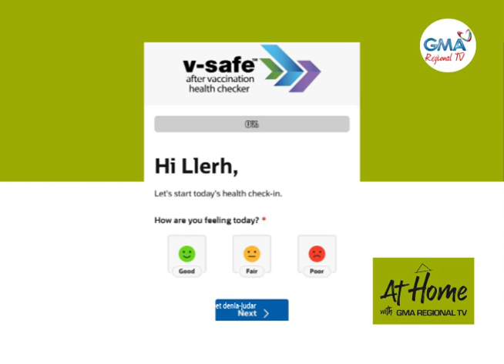At Home with GMA Regional TV: Covid-19 Vaccine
Atong sayron ang kasinatian sa dabawenyang nurse nga si Llerh Sweet Denia-Judar kinsa nagtrabaho sa nasud Amerika human siya nagpabakuna kontra Covid-19.